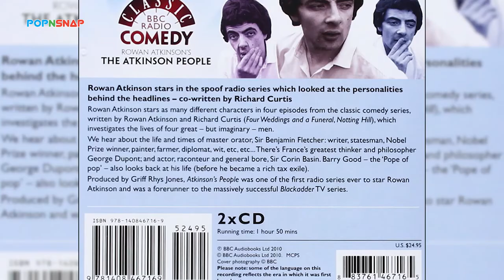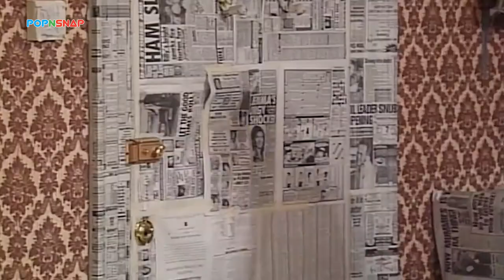ROWAN ATKINSON: Si Jenius Yang Berakting Konyol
Siapa yang tidak kenal dengan sosok konyol yang identik dengan mobil kuning mini cooper dan juga boneka beruangnya?
Yah Mr.Bean bisa dikatakan adalah tokoh komedi yang sudah melegenda dimana filmnya tergolong minim dialog dan lebih mengandalkan gimmick serta ekspresi konyol dari Mr Bean yang diperankan dengan sangat baik oleh aktor Rowan Atkinson.
Namun di balik aksi konyolnya di film mr bean, Jhonny English,The Black Adder dan beberapa film lainnya, nyatanya aktor Rowan Atkinson ini adalah orang yang jenius dengan meraih nilai IPK yang sangat tinggi dan memiliki nilai IQ jauh di atas rata rata orang kebanyakan.
Menarik untuk disimak, karena itu Pop N Snap ingin mengulas berbagai fakta dan kisah dari sosok aktor Rowan Atkinson ini.
Check it out: